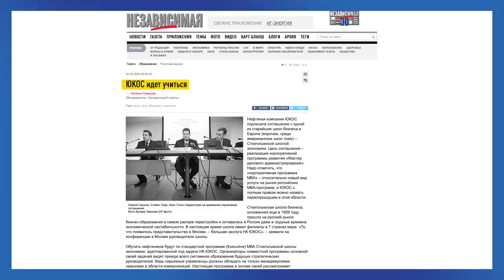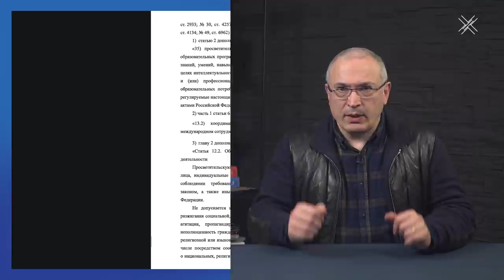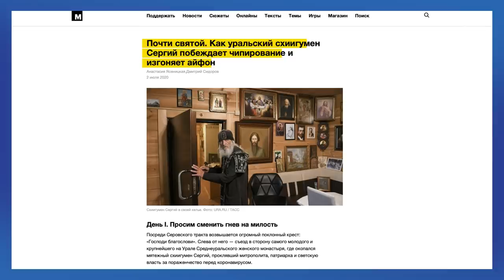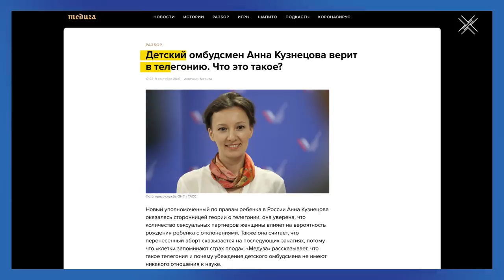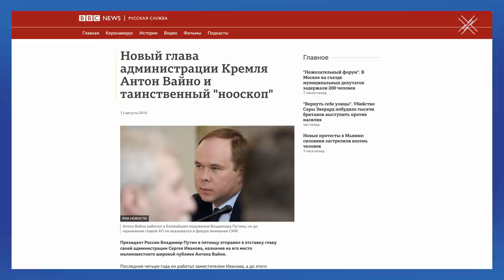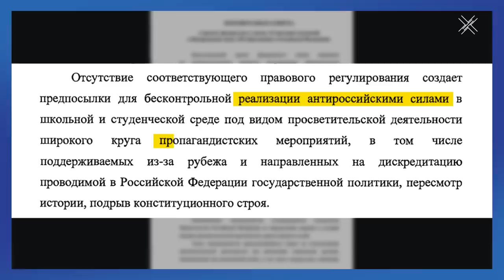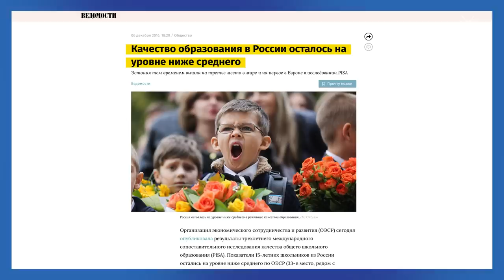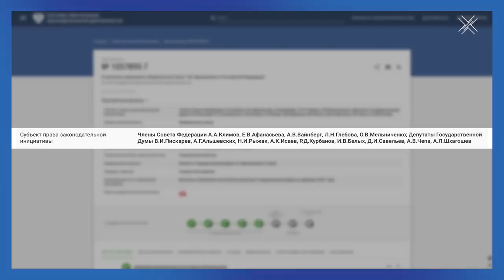Этой власти умные не нужны | Блог Ходорковского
Госдума приняла поправки о регулировании просветительской деятельности. Теперь любое распространение знаний и навыков регулируется очередным криво написанным законом. Зачем это все нужно? Не для борьбы с мракобесием и конспирологией, которыми нередко увлекаются и сами госслужащие. Просто власти выгодно необразованное население. Которое не знает своих прав и не понимает, насколько плохо управляется страна.

Как и ради чего чиновники, верящие в телегонию и наличие лишний хромосомы у русского народа, борются с просвещением - смотрите в новом видео.